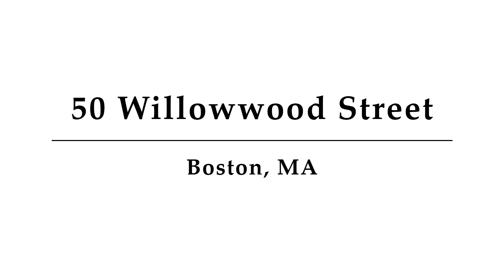50 Willowwood Street, Unit 1, Boston, MA - Presented by Mayely DeLopez